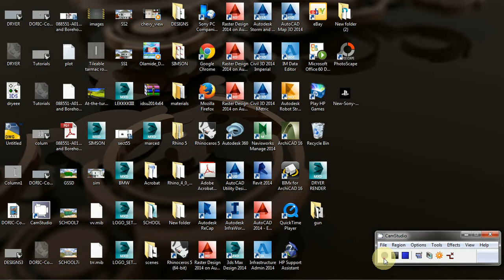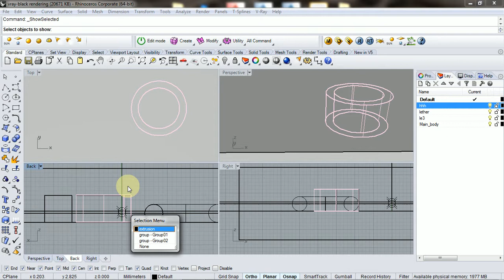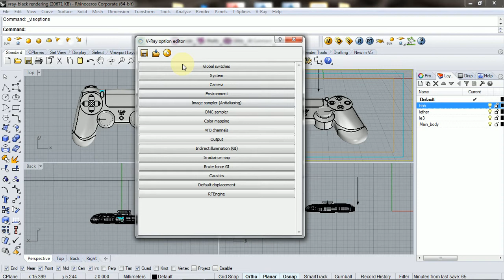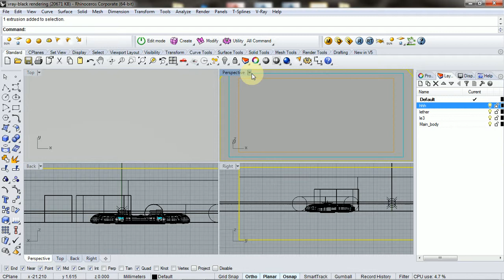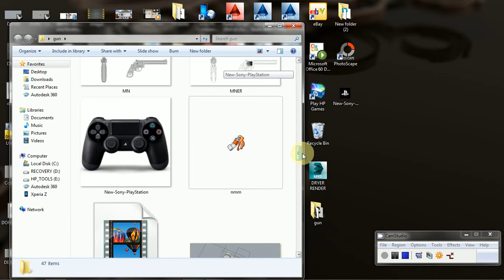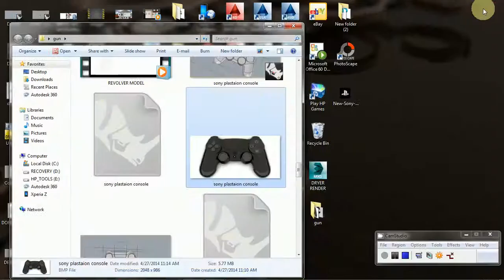Rhino 3 D Model Of Sony PlayStation Console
This model was done in stages; the organic was done using T-Splines plug-in while the inorganic part was done in Rhinoceros.

The photo realistic rendered image was achieved with the aid of V-ray for Rhino plug-in.